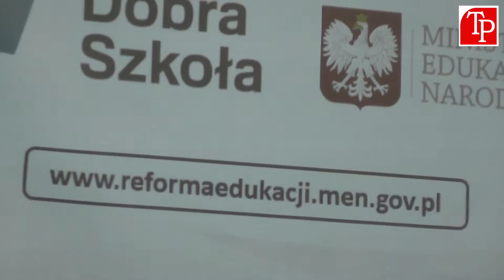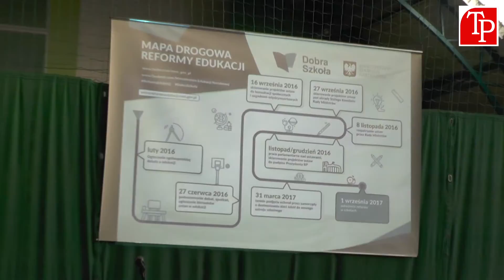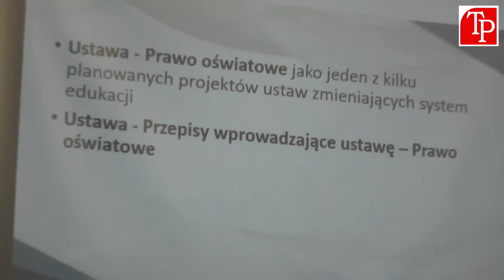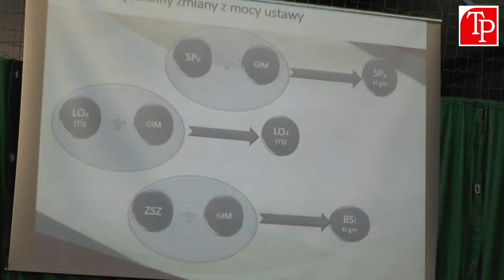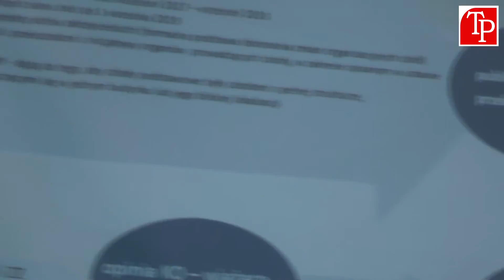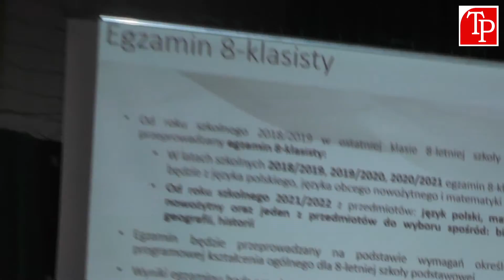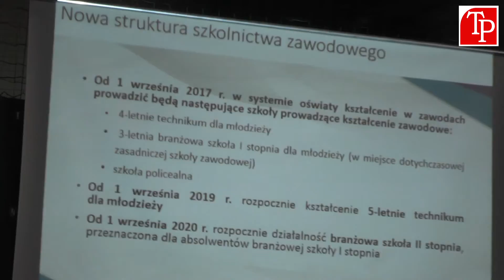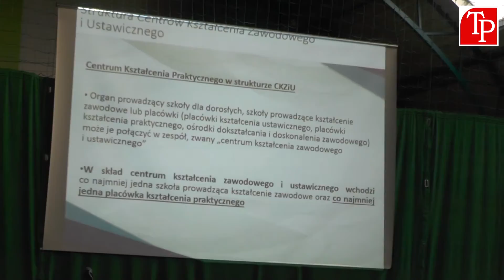spotkanie z kuratorem Małgorzatą Rauch